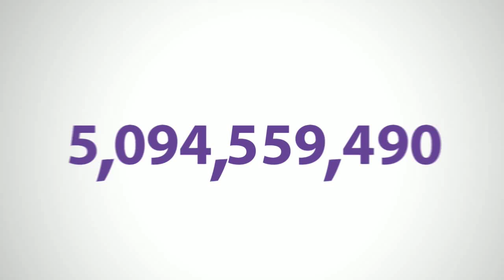Kinetex HPLC Columns: The Power of Choice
Kinetex® core-shell HPLC columns are empowering scientists worldwide to achieve fast, efficient, and highly reproducible reversed-phase chromatographic separations—on any UHPLC, HPLC, or preparative LC platform. Designed to deliver sharper peaks, higher efficiency, and reliable performance across a wide range of applications, Kinetex core-shell technology continues to set the standard for modern LC separations.

Whether you're working in pharmaceuticals, biopharma, environmental analysis, food testing, or academic research, Kinetex columns help you optimize methods and improve lab productivity without changing your instrument.